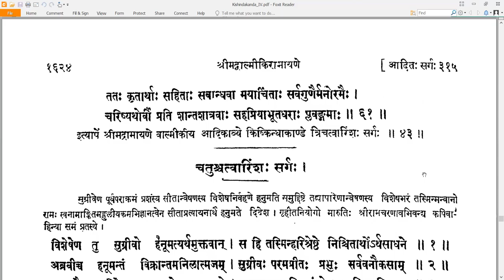43 Valmiki RamayaNam - वाल्मीकि रामायणम् - KishkindhAkAndam किष्किन्धाकाण्डम् Sarga 43 सर्गः ४३